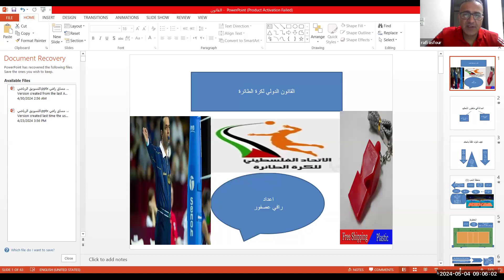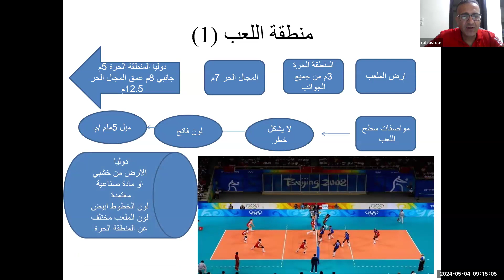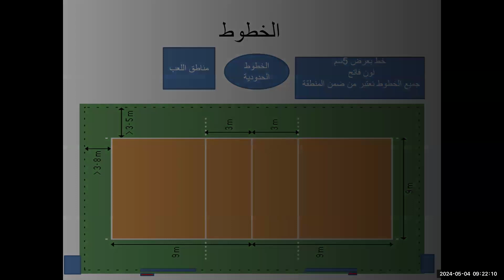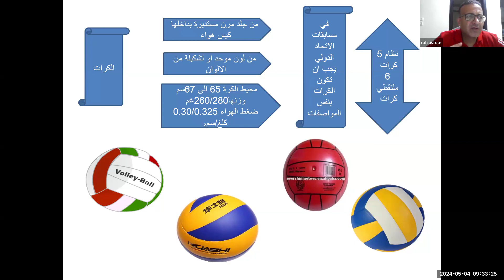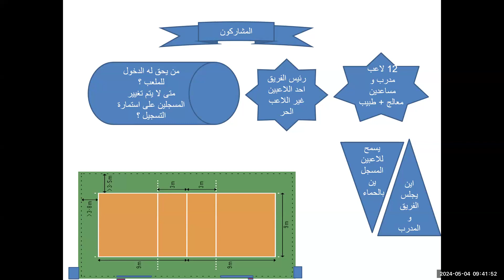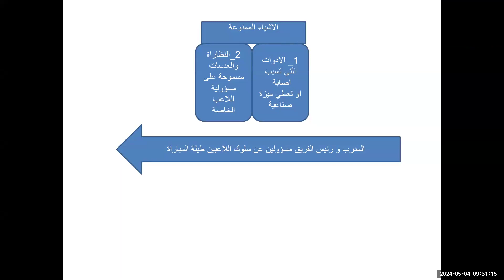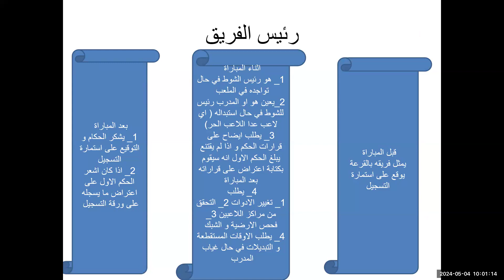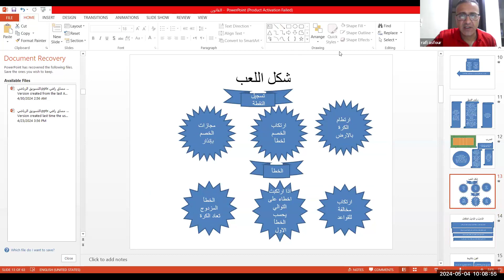القانون الخاص بكرة الطائرة الجزؤ الاول